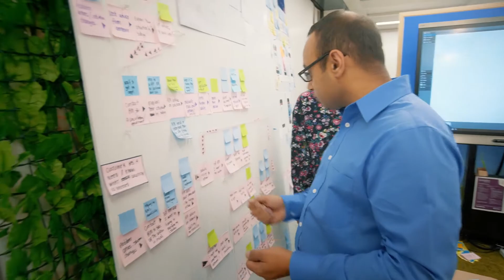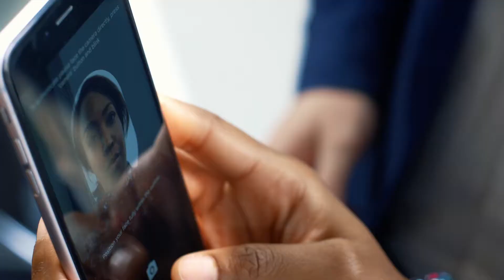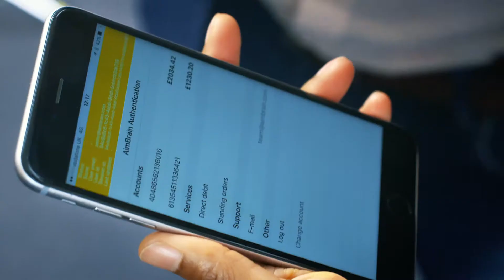Money Bite I Biometrics & banking security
Angellica Bell gets the lowdown on biometrics in banking from the NatWest Innovation & Solutions Team and fintech company AimBrain.